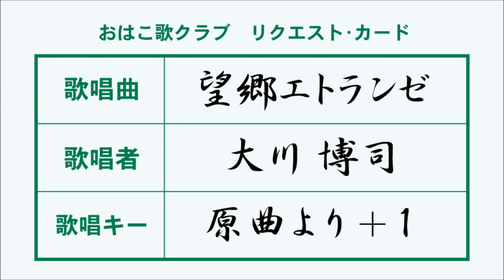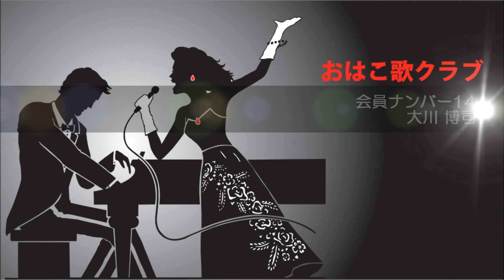望郷エトランゼ／冠二郎 大川博司（59）【高音質】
作詞：三浦康照、作曲：岡千秋。